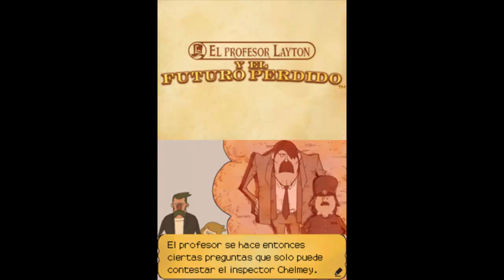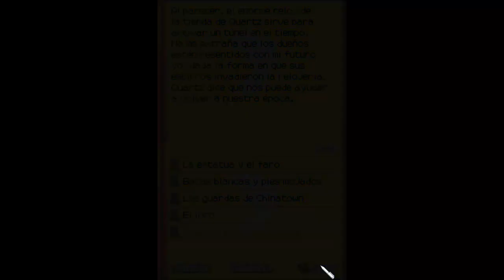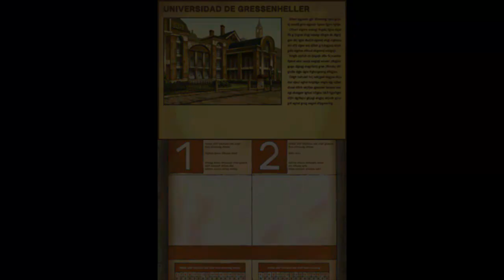Let's Play 'El Profesor Layton y el Futuro Perdido' (Part 9)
Volvemos con el layton XD
Y una subida que me da problemas... el minecraft planetoids, que no quiere subir XD
Saludos, Ismaw34